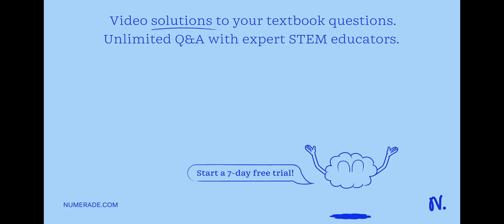A gas occupies 3.5 L at standard pressure. Find the volume of the gas when the pressure is 1140 mm …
A gas occupies 3.5 L at standard pressure. Find the volume of the gas when the pressure is 1140 mm Hg.